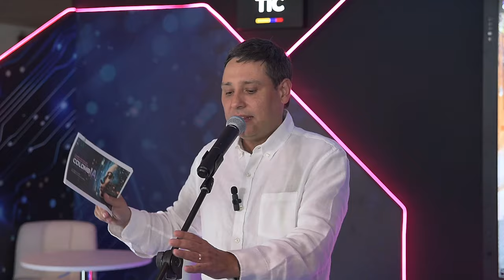La innovación, la educación y la conectividad; factores esenciales en Inteligencia Artificial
El Ministerio TIC consolida su misión de posicionar a Colombia como líder en Inteligencia Artificial en Latinoamérica y el Caribe, buscando definir una posición unificada del país frente a la Inteligencia Artificial (IA). Con estos objetivos, inauguró la Cumbre Nacional de Inteligencia Artificial ‘ColombIA’, un evento que reúne a representantes de empresas tecnológicas, académicos, funcionarios gubernamentales, aliados, líderes y expertos nacionales e internacionales para planificar, fortalecer y fomentar una discusión constructiva sobre inteligencia artificial en el país.

La Cumbre ‘ColombIA’, que contará con cerca de 400 invitados, será un espacio de colaboración que incluirá exposiciones de representantes de multinacionales tecnológicas, presentaciones de entidades estatales, paneles de discusión, mesas redondas y momentos de debate. El objetivo es avanzar en la construcción de una visión y estrategia nacional de IA, que promueva el bienestar social, el desarrollo del talento humano y el fortalecimiento de la productividad del país.
Durante la mañana, las sesiones estarán centradas en el desarrollo de ecosistemas que faciliten la apropiación y la innovación en Inteligencia Artificial en Colombia. Se realizarán mesas redondas para evaluar la preparación del país frente a estos desafíos y explorar cómo continuar avanzando en aplicaciones tecnológicas que generen competitividad y oportunidades de inversión digital.